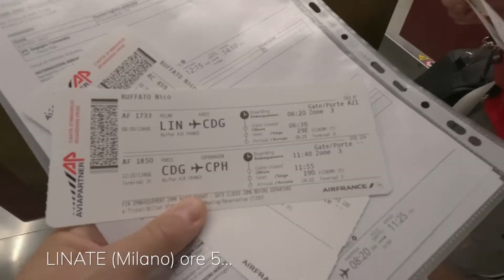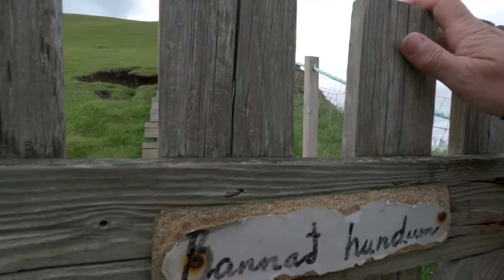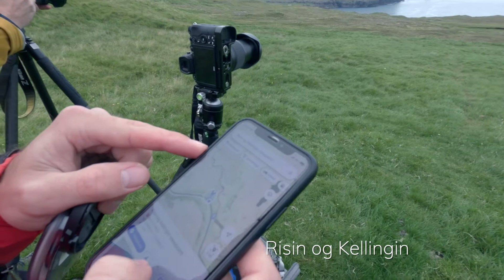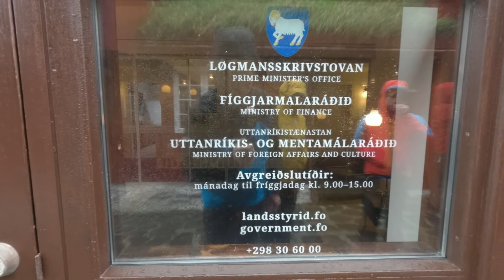FAROE 2022 - racconto di un viaggio al centro della Terra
Un racconto di viaggio alle isole Faroe (agosto 2022), un cammino quasi al centro della Terra, in un posto quasi primitivo, sfregiato da venti e piogge ma con scenari imponenti e magnifici.
In queste isole il tempo sembra essersi fermato per lasciar spazio alla scoperta di un territorio quasi inabitato ma pieno di sorprese!